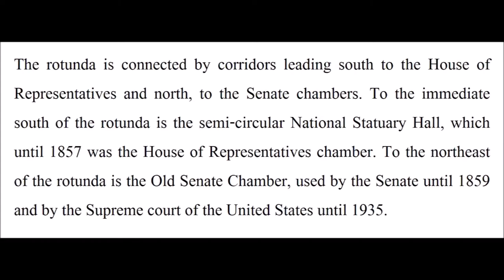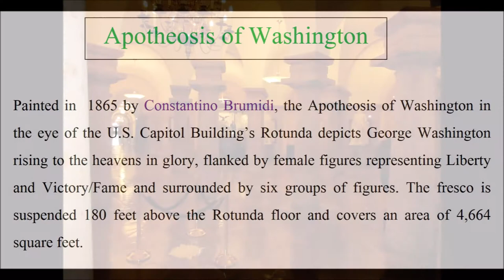US Capitol Dome Tour | Dome Painting | Washington D.C.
Welcome to My Travel My Diary